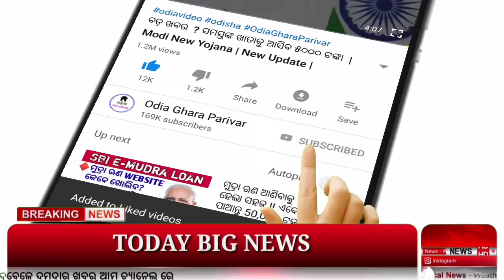SHG ଗ୍ରୁପର ମା ମାନଙ୍କ ପାଇଁ ବଡ଼ ଉପହାର || SHG Group Odisha || today evening news.